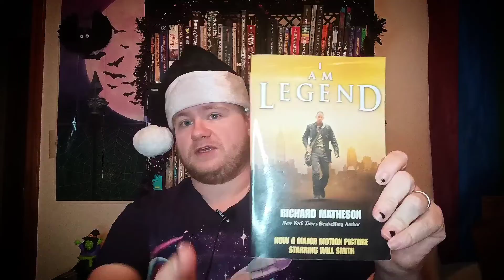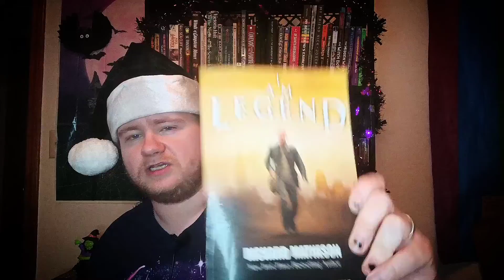Prey by Richard Matheson Review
Let's talk about my first venture into the fiction of Richard Matheson with Prey, published in 1969.

e.d._lewis_author on Instagram

Happy Holidays!

Stay Safe! Stay Spooky!

0:00 Intro
0:41 Review and adaptations
4:44 Rating
5:26 Closing